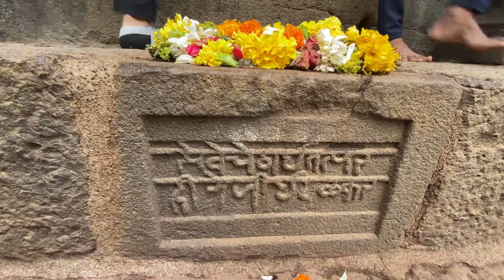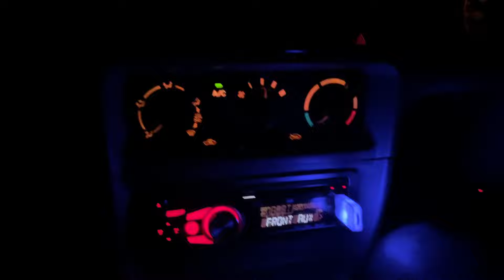शिवराज्याभिषेक सोहळा २०२२ | रायगड किल्ला shivrajyabhishek sohal | Raigad 2022 🚩🚩🚩🙏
शिवराज्याभिषेक सोहळा रायगड किल्ला ,🚩🚩🚩🙏🙏🙏🎉🎉🎉💐💐

Other searching link

             sagar Chaudhari

Form :- Kalyan, Maharashtra India (W)

व्हिडिओ आवडली तर चॅनल ला सबस्क्राईब करा आणि बेल आयकॉन दाबा.

                         जय शिवराय जय शंभुराजे
                                   धन्यवाद...